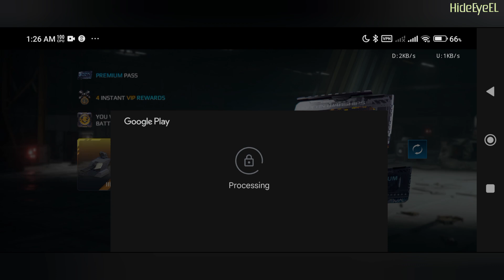Modern Warships: Buying the September ”Nuclear Nebula" Battle Pass to Support Further Development 🎮